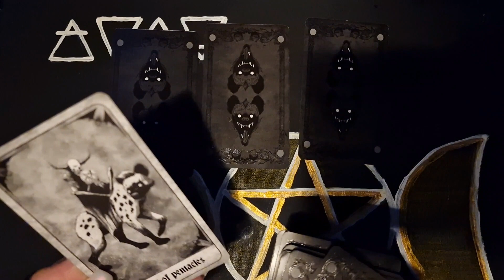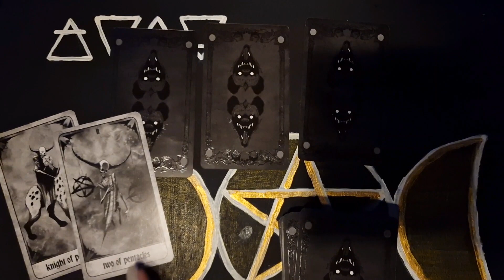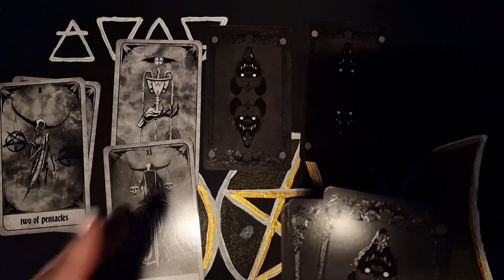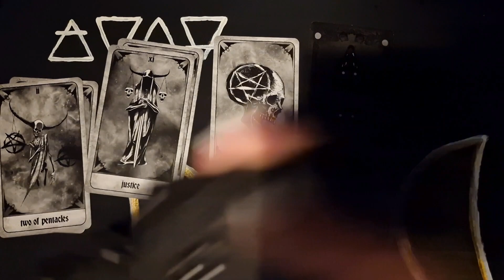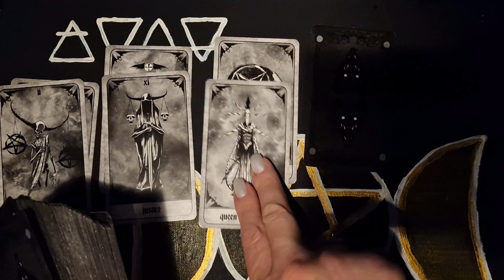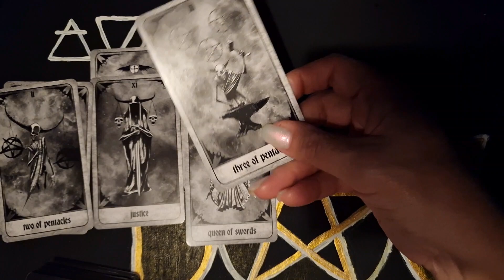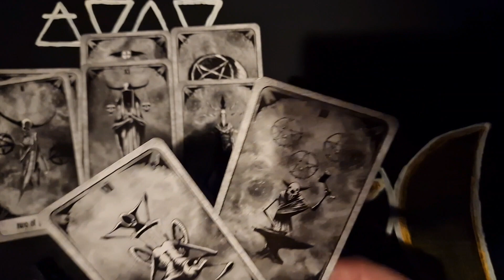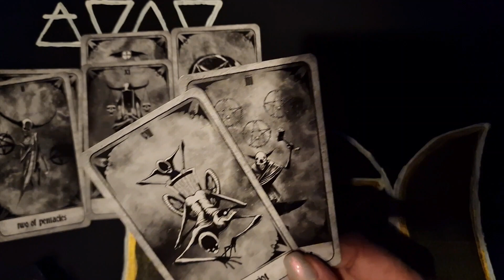Ar yra su juo perspektyvos?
Taro kortos# būrimas#ritualas#burtai#sėkmės ritualas# pinigams pritraukti#individuali situacija#santykiai#meilės burtai#magija#pranašyste#įžvalga#santykiai#viskas yra įmanoma#video taro#gausa#turtai#vyras#žmona#likimas#dienos taro#magija#magija#imperatorė#aukščiausioji žynė#apsauga#brangakmeniai#kerėjimas augalais#Mabonas#ritualas#smilkalai#magiškieji augalai#energija#čiobreliai#pelynas#jonažolė#apvalymas#sekme#taro#burimas#izvalga#sekmesritualas#ciobreliai#cat#cats#kate#tarot#taro vaskas zvak moterims merginoms katyte saug meilė mylimasis pinigai pora pritraukimas patrauklumas tarokortos kas bus#dienos#mėnesi#prognozeTarot cards# divination#ritual#spell#luck ritual#to attract money#individual situation#relationship#love spell#magic#prophecy#divination#relationship#everything is possible#video tarot#abundance#wealth#husband#wife#destiny#tarot of the day magic magic emperor highest soothsayer#protection#gems#magic plants#frankincense#magical plants#energy#cloves#wormwood#jonažolje#apvalymas#sekme#taro#divism#izvalga#sekmesritualas#cloves#cat#cats#kate# tarot#tarot wax zvak for women#girls#kitty#safe#love#beloved#money#couple#attraction#attractiveness#tarot cards#what will happen#days#month#forecast#taro cards@